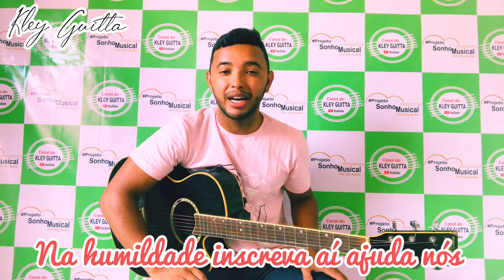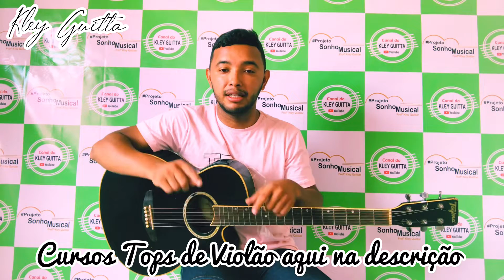Forró No Violão / Aula 1 Sistema CAGED